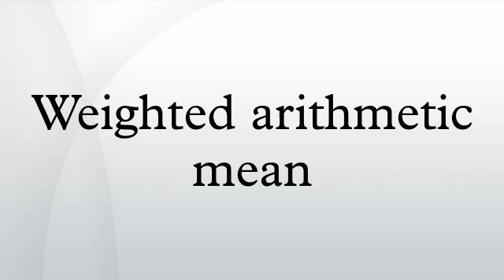Weighted arithmetic mean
The weighted mean is similar to an arithmetic mean (the most common type of average), where instead of each of the data points contributing equally to the final average, some data points contribute more than others. The notion of weighted mean plays a role in descriptive statistics and also occurs in a more general form in several other areas of mathematics.
If all the weights are equal, then the weighted mean is the same as the arithmetic mean. While weighted means generally behave in a similar fashion to arithmetic means, they do have a few counterintuitive properties, as captured for instance in Simpson's paradox.